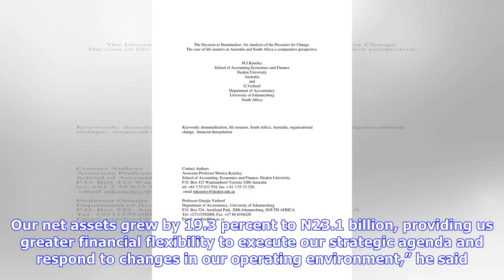NSE demutualisation process reaches final stage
By Nkiruka Nnorom The Nigerian Stock Exchange, NSE, yesterday, signified that its demutualisation process has reached the final stage of implementation having gone through the first and second readings as well as public hearing at the National Assembly, NASS. Nigerian Stock Exchange Demutualisation is a process through which a member-owned company becomes shareholder-owned. The president of the National Council of the Exchange, Mr. Abimbola Ogunbanjo, who stated this at the 57th  Annual General ...